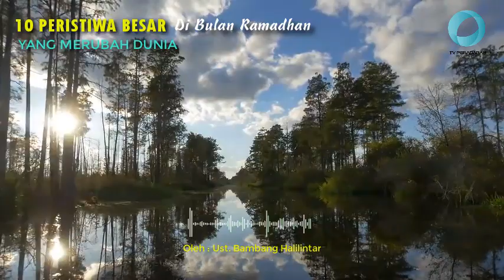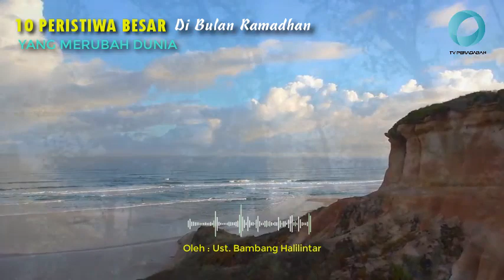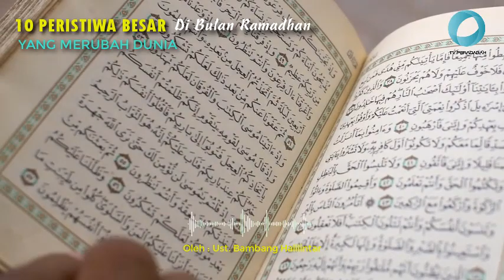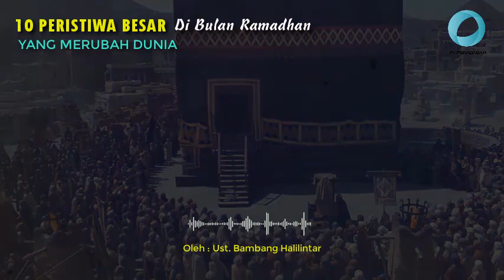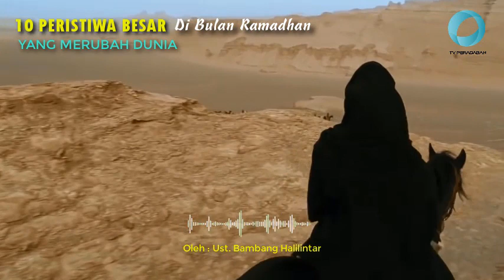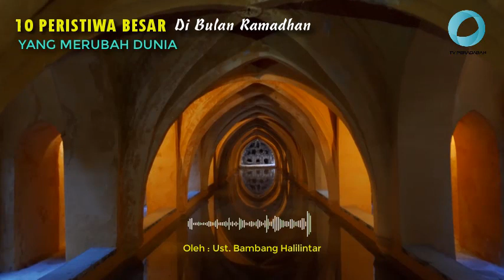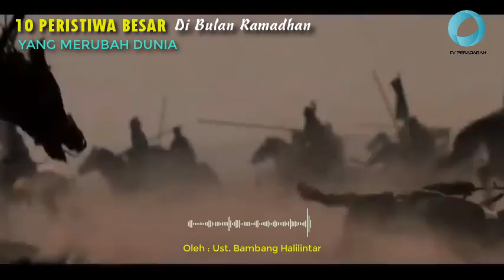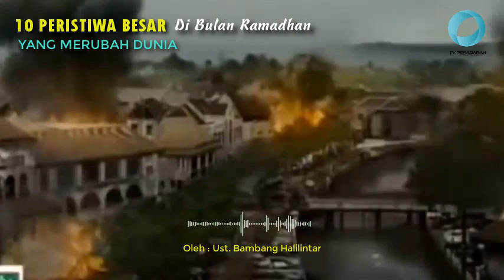10 PERISTIWA BESAR DI BULAN RAMADHAN YANG MERUBAH DUNIA : Kuliah Subuh Pra Ramadhan 27 Maret 2022